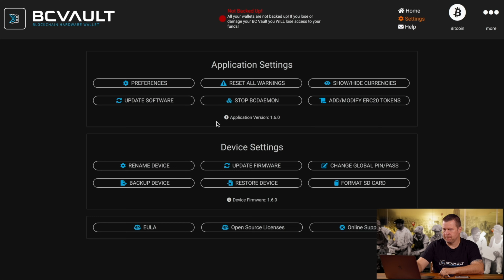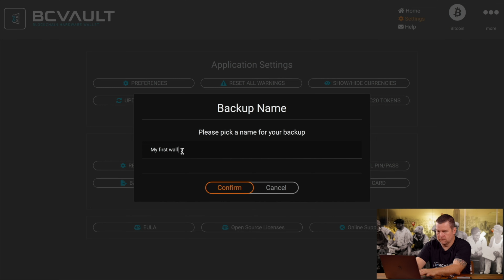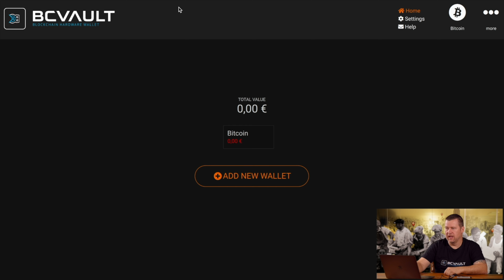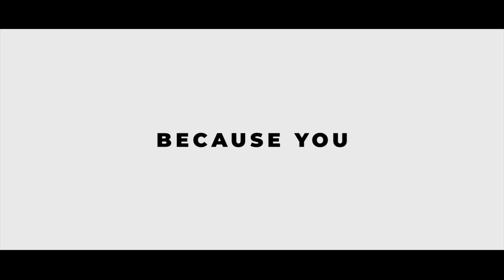BC Vault - 7. Backup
How to backup your BC Vault?